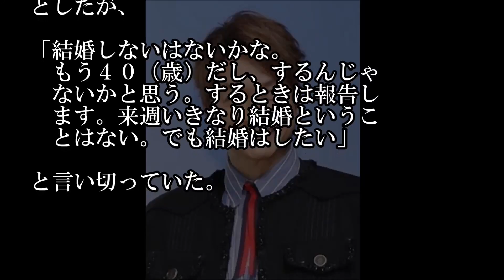香取慎吾「結婚します！」 相手や時期など具体的なことは語らず！